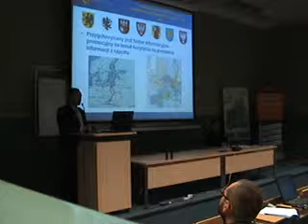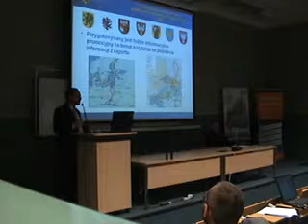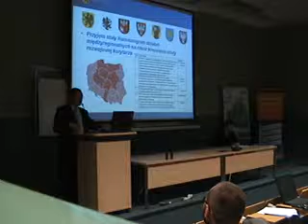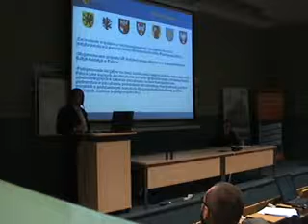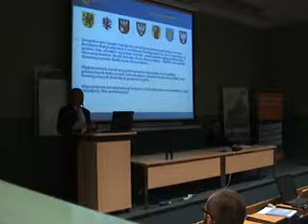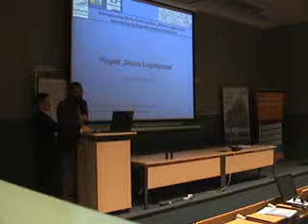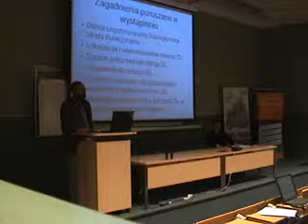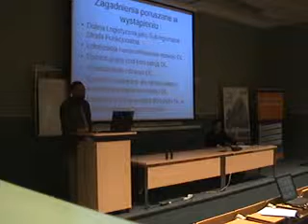M2U01473 xvid 002